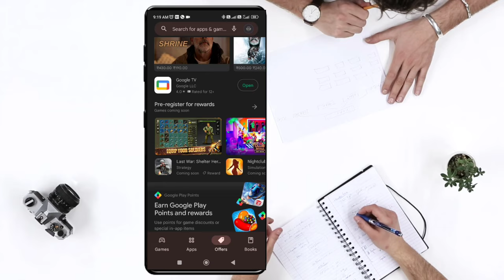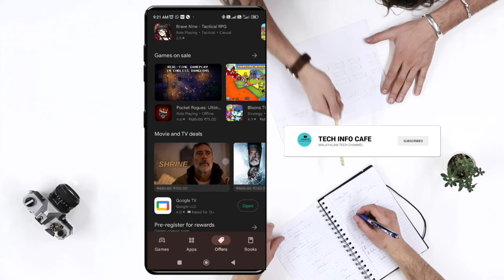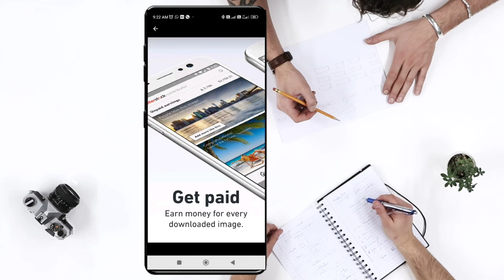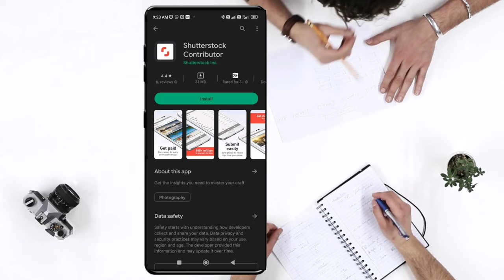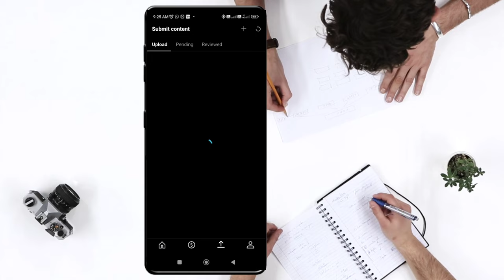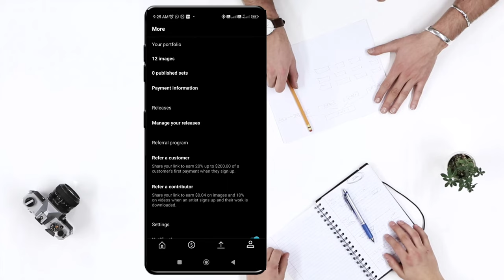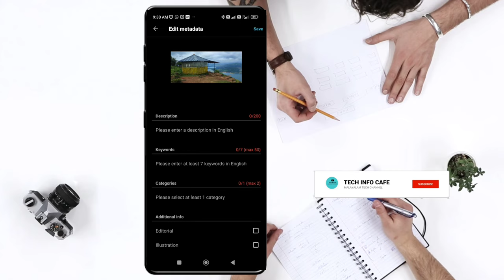ഞാൻ 60000 സംബാധിച്ചു | ഒരു ഫോൺ മാത്രം മതി ,നിങ്ങൾക്കും ലക്ഷങ്ങൾ സംബാധിക്കാം| Online money Earning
കൈൽ ഒരു ഫോൺ ഉണ്ടെങ്കിൽ നിങ്ങൾക്കും ലക്ഷങ്ങൾ വരുമാനം ,ഫോണിൽ എടുക്കുന്ന ഫോട്ടോ വിറ്റ് ഇനി നിങ്ങൾക്കും നല്ല ഒരു വരുമാനം ഉണ്ടാക്കാം @tutorvault

10000 രൂപ ക്യാഷ്ബാക്ക് കിട്ടി | ലൈവ് പ്രൂഫ് | CRED app live bill pay & earn cashback

But if you want to support me 😉👇 😎►Download

Notes:
1)how to make money from online
2)how to earn money online
3)best money earning website
4)best money making idea
5)best work from home jobs
6)best money earning idea
7)how to make money easily
8)How to make daily cash
9)How to make money without investment
10)best paytm cash earning apps
11)new money making apps
13)copy paste jobs
14)mcash app payment proof
15)paytm cash
16)new earning apps
18) tech info cafe
19)new earning apps
20paytmcash malayalam
21direct bank transfer jobs
22)how to make money online
1. earn money online from mobile
2. earn money online from mobile malayalam
3. earn money online from mobile malayalam 2021
4. earn money online from mobile 2021
5. online money Malayalam
6. online money Malaya
8. Part time job
9. part times jobs malayalam
10. part times jobs
14. make money online
15. make money online
16. make money online malayalam
17. android
18. online money
19. earn money online from mobile
20. earn money online from mobile malayalam
21. earn money online from mobile malayalam
22. earn money online from mobile
23. online money Malayalam
24. online money Malaya
25. make money online
26. simple way to earn money online
27. simple way to earn money online malayalam
28. simple way to earn money online 2020 to 2100
29. simple way to earn money online malayalam
30. earn from mobile phone
31. Earn money online
32. earn money
33. work from home
34. earn money from home
35. how to earn online
36. how to earn online in malayalam
37. make money online